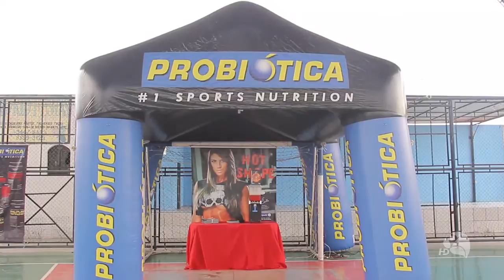1° Fitness Saúde é realizado em Maracanaú